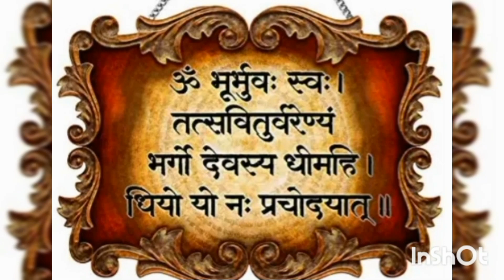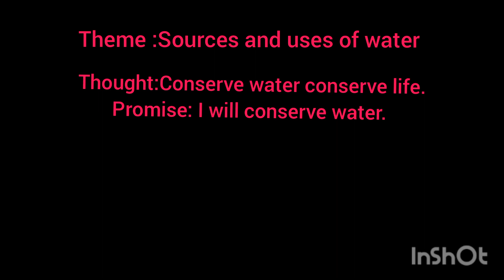Morning assembly sources and uses of water #